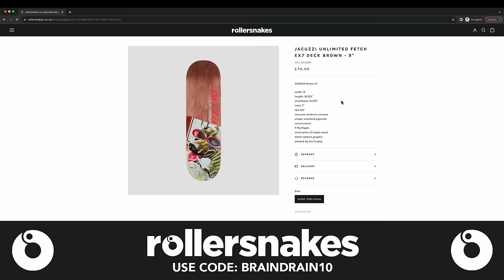Chris Haslam - Cheese & Crackers, Rodney vs Daewon, EA Skate, Almost & More | Brain Drain Show #24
Brain Drain Episode 24 with Forde Brookfield & Toby Batchelor  🧠
Join us for 3 hours of the finest skateboarding history with one of Canadas greatest professional human beings known to man - Chris Haslam!

In this episode we discuss Almost Round Three, Almost 5 Incher, Cheese & Crackers, the Deca warehouse, skating every day with Daewon Song, getting some of the greatest advice from Rodney Mullen, riding for Tensor Trucks & Globe Footwear, being a fan of Matt Tomasello, two failed kidneys, spotting the elusive Deer Man of Dark Woods & The Barrier Kult, the death of Dwindle Distribution, Ryan Sheckler stories, crazy demos in Japan, Brain Child Skateboards, EA Skate, Haslams favourite skateboarders and much much more!

00:00 - Coming up on this episode/intro.
01:39 - Joining us on the episode is the greatest Canadian skateboarder of all time - Chris Haslam!
02:06 - How did Haslam end up on The Brain Drain Show?
03:55 - Haslams current love for Slappys and skating curbs, Will Sayers "worlds smallest skateboard" and Chris Avi Atherton appreciation...
07:24 - Where did Haslam grow up, how did he get into skateboarding, living in Singapore and Haslams & Matt Tomasello's deep bag of unique tricks...
21:10 - Has Haslam ever faced backlash for his unique bag of tricks?
24:20 - Skating with Tom Penny & Rich McCrank and going to Redlands competitions in the 90's...
31:35 - Has Haslam ever ran into the mysterious Barrier Kult?
34:15 - Show sponsor #1: Camp Rubicon.
35:45 - We're on Patreon! Become a member for bonus episodes, BTS, classic format episodes with Forde & Toby, video reviews, fan mail and much much more!!!
36:32 - More Barrier Kult & Tom Penny admiration...
40:45 - Ali Cairns Kickflip Eggplant & Andy Andersons brilliance.
44:10 - Haslams first sponsors and how he ended up riding for Action Shoes, RDS, riding for Dwindle Distribution and how Daewon Song ended up seeing Chris' 'sponsor me' tape!
51:51 - Getting the call from Deca to skate the warehouse with Daewon Song and more Radlands Competition history.
57:50 - Renee Renee & the Slam City uncensored
1:00:50 - Calling Ali Cairns to find out more information about Andy Scotts Scrambled Egg trick
1:02:26 - More Deca Warehouse antics and riding for Almost Skateboards with Rodney Mullen & Daewon Song...
1:12:45 - Filming for Almost Skateboards Round Three, Haslams Sasquatch image and why he grew his hair and beard.
1:17:50 - Show sponsor #2: Slowgold Clothing Co.
1:19:02 - What's Chris' opinion on how Dwindle Distribution ended, Almost Skateboards collaborations & putting impact technology in boards...
1:24:02 - Riding for Globe Footwear and how board/footwear royalties work.
1:29:08 - Alex Halford & Jordan Thackeray's Biscuits and Tea video, doing a demo in Japan surrounded by moving ramp graphics and crazy lights...
1:32:20 - Ryan Sheckler stories & becoming an internationally known superstar...
1:37:45 - Chris Haslams surprise smorgasbord & working on the Almost Cheese & Crackers video!
1:49:20 - Working on Almost Round Three and who out of Rodney & Daewon won Round Three?
2:00:55 - Show sponsor #3: Deez Nutz
2:01:58 - Almost's 5 Inches video, Chris' insane skate work schedule, two failing kidneys, 17 denied songs and not being able to help edit his 5 Inch part...
2:10:07 - Where did Chris' song for Almost Round Three come from, how the video changed his entire life and Daewons intense manual ability.
2:19:57 - Chris Haslams Brain Child Skateboards & working for himself!
2:35:28 - What board size does Haslam ride?
2:38:09 - EA Skate!
2:46:49 - What are some of Haslams favourite U.K. skateboarders?
2:48:42 - Show sponsor #4: Rollersnakes
2:49:57 - Back to Haslams favorite U.K. skateboarders...
2:53:38 - Goodbyes, farewells & credits

Support The Brain Drain Show by hitting the "THANKS" button under this video.

Presented by: Forde Brookfield (@bagheadcrew) & Toby Batchelor (@tobybatchelor)
Edited by: Forde Brookfield
Producer: Frazer Murphy (@dontfollowfrazer)
Thumbnail: Frazer Murphy
Special guest archivist: Chris Haslam